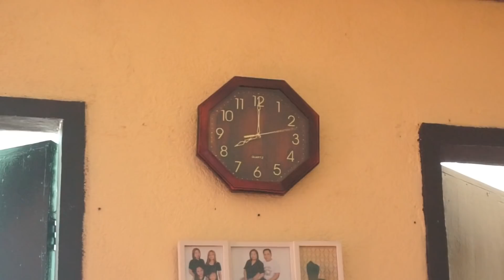EATING ONLY YELLOW FOOD FOR 24 HOURS! (NAKAYA BA NAMIN?)